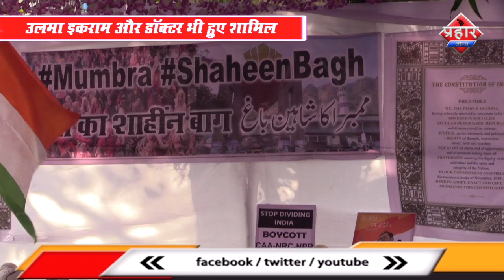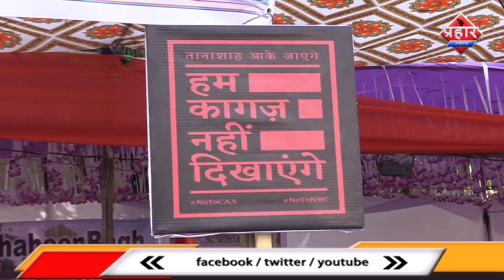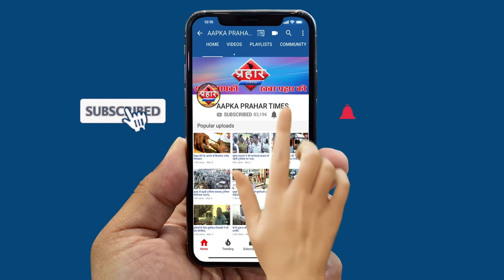Mumbra शाहीन बाग़ का दूसरा दिन,रही भारी भीड़ ||Aapka Prahar Times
मुम्ब्रा में जारी है विरोध प्रदर्शन
दूसरे दिन भी काफी भीड़ रहा